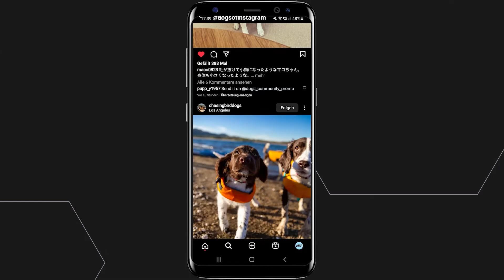Instagram: Gelikte Beiträge & Reels aufrufen [LAPZ Tutorial]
Wir zeigen dir, wo du deine Likes in Instagram findest.

► ÜBER UNS
LAPZ Tutorials bietet klare Anleitungen und Tipps zu Technik, Gaming und mehr! Entdecke praktische Tricks für deine PlayStation, Discord und vieles mehr. 🚀💡

⭐ Bei allen Sternen in der Videobeschreibung handelt es sich um Werbung, für die wir bezahlt werden.